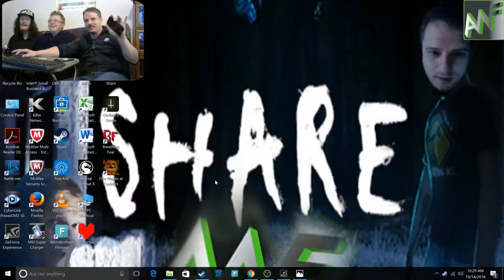Golden Freddy vs George | Five Nights At Freddy's Part 7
Welcome again our special Guest, George (AKA Rotting Zombie)! George spent the first few nights as Freddy Fazbear's Pizza, but there was no sign of Fazbear, yet! Fazbear has been waiting in the shadows as Golden Freddy, waiting for the perfect moment to scare poor George out of his mind! Hmmmmmmmm, I wonder what other characters will show up and terrify our special guest? The only way to find out is to tune in!!! for the free music!!